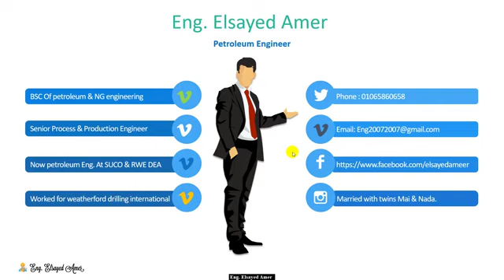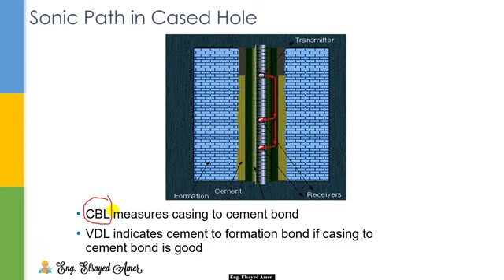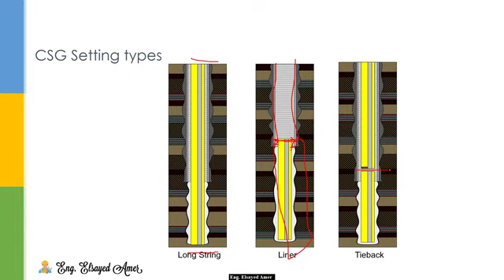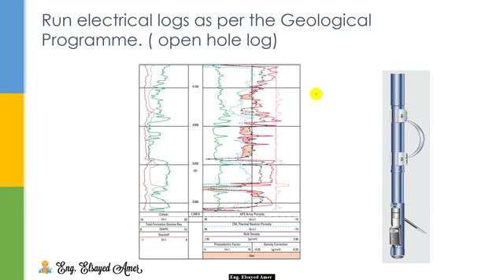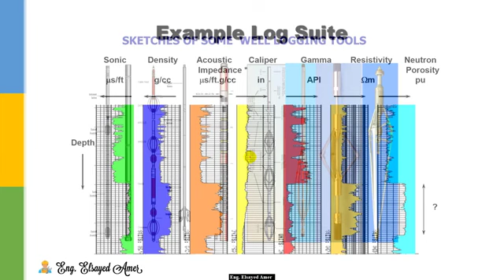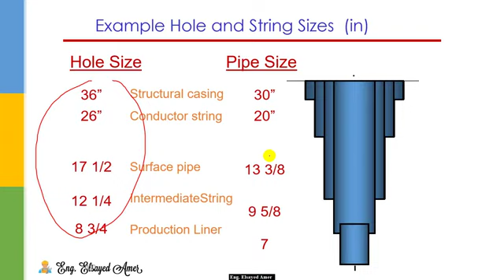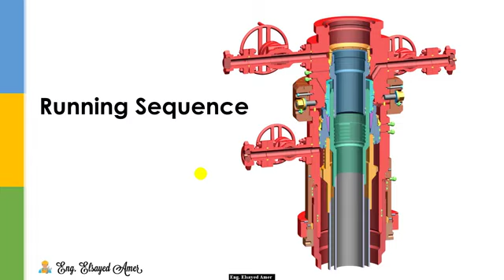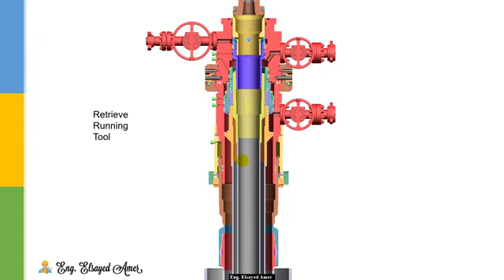Practical well drilling part 2